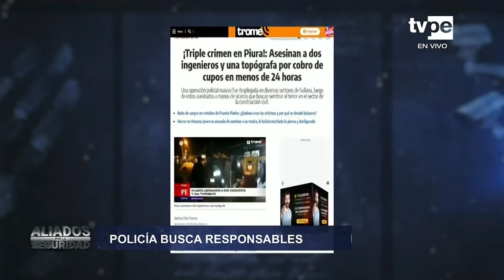El asesinato de dos ingenieros y una topógrafa en menos de 24 horas en Piura que conmoció al país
🔴Los ingenieros Fabián Nima Cabrera y Kevin Palacios Zapata se dirigían a su centro de labores en el centro poblado de Samán Chico, en el distrito de Marcavelina, en Sullana (Piura), cuando fueron asesinados por sicarios.

➡️Horas después, asesinos a sueldo atacaron a dos trabajadores de la obra de Villa Primavera y Ramiro Prialé, ubicado en el asentamiento humano Hérores del Cenepa, ocasionando la muerte de la topógrafa Ana Yarleque Risco.

Y para vernos por TV, sintonízanos en:
- Movistar TV: C31 SD / 731 HD
- DirecTV: 1190
- Claro TV: C14 SD / 514 HD
- Best Cable: C92
- Star Globalcom: C12